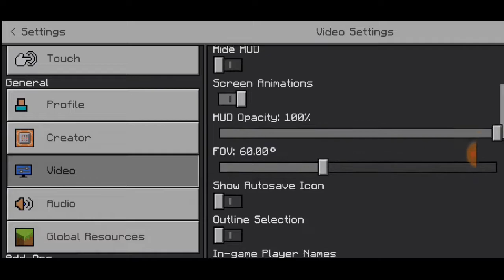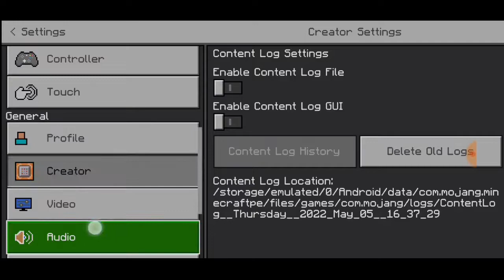Minecraft Tapi kita main Escape From Pocong MCPE Minecraft Indonesia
oke kali ini aku akan share Minecraft Tapi kita main Escape From Pocong MCPE Minecraft Indonesia

oke teman-teman kali ini aku bakal bermain Minecraft horror teman-teman nah disini kita harus melarikan diri dari pocong lah ya kalian juga harus hati hati dia bisa jumpscare kalian loh intinya itu harus siap akan jumpscare wkwk